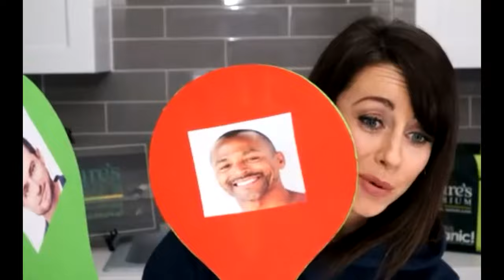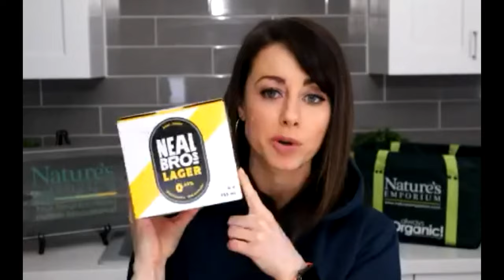NExt Level Health Webinar: Mental Health (Kevin Frankish, Bryce Wylde, Brent Bishop, Peter Neal)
At Nature's Emporium, education is one of our core pillars. We are dedicated to sharing useful information about health and wellness so that our communities thrive and create the healthiest lifestyles possible.

Keeping in line with our dedication to providing ongoing education to our customers and team members, we have launched the Nature’s Emporium NExt Level Webinar Series. Each online event will explore a timely and important health and wellness topic and is focused on bringing you information that you can apply right away from experts you can trust.

We are kicking things off with an in-depth and candid discussion about mental health. The pandemic has placed us in a challenging time, and many of us are feeling increased stress and anxiety.

As a society, stigmas associated with mental health are prevalent and common. Men face the added stigma that seeking help for mental health is a sign of weakness, that 'real men' don't ask for help, and that talking about anxiety and depression won't help. Our panel comprises some remarkable men who all have personal journeys to share that will inspire you. We hope that this panel will not only bring you some useful information on how to manage your own mental health but inspire the men in our community to get themselves the support they need.

Panellists:

Brent Bishop - Brent is a national on-air fitness expert, celebrity trainer, published author, influencer and fitness expert on Cityline.  He is also the founder of Think Fitness Studios, performance-inspired, personalized fitness centers in Toronto.  With over 25 years of experience in the fitness industry, Bishop dedicates himself to inspiring an active lifestyle through fitness, adventure and media.

Bryce Wylde - Bryce Wylde BSc (Hons), DHMHS, is a leading functional-medicine expert and clinician at P3 Health in Toronto, co-founder of Youtrients, founder mymmunity, author of four best-selling books, previous host of CTV's Wylde On Health, and regular guest health expert / medical advisor on “The Doctor Oz” show.

Peter Neal - Peter is one of the founders of Neal Brothers Foods and oversees Neal Brothers’ Brand Development, Marketing and Sales. When away from his desk, he relentlessly pursues the world looking for ‘what’s next’ in the food industry to delight Canadians. During the webinar, Peter will discuss his very personal mental health journey and how it has inspired him to support mental health initiatives in his community.

Kevin Frankish - What started as a high school project at a community channel in North Bay, Ontario, turned into a lifelong passion for Kevin Frankish. After spending more than 4 decades on television in several markets, Kevin became one of Canada's most-watched local TV personalities. A diagnosis of Severe Depressive Disorder and Generalized Anxiety Disorder in 2006 didn’t slow him down. In fact, he has leveraged his depression to become a very active mental health advocate and speaker.

Miranda Malisani - Miranda Malisani is a registered holistic nutritionist, TV personality and mom of two. Her down-to-earth attitude, authentic passion and ability to simplify health information have made her a renowned professional in the field. She is currently the Spokesperson, and Director of Health & Wellness for Nature’s Emporium & was recently chosen as one of the Top 100 Canadian Health Influencers in 2019.